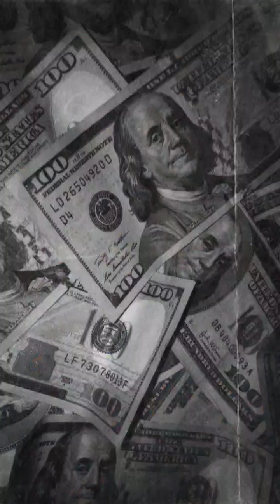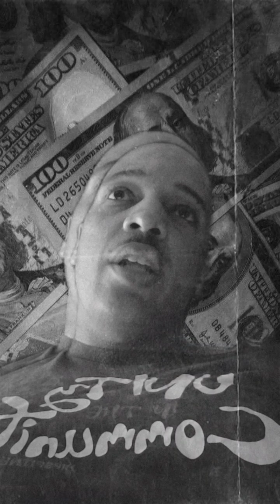I GOT THE TRAVEL BUG AND ITS MAKING ME MOTIVATED RANT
$LarrysAnythingGoes